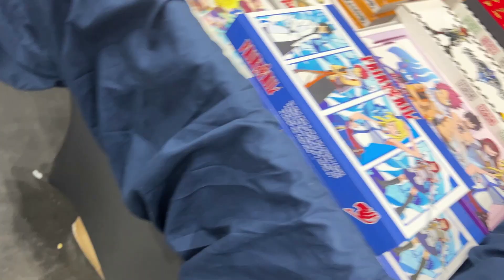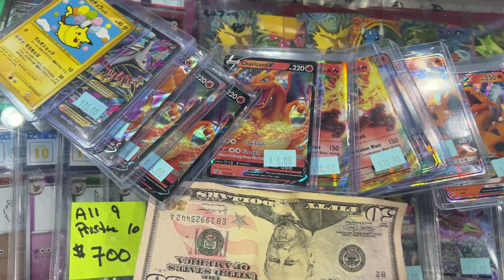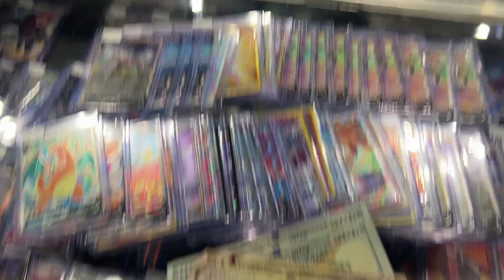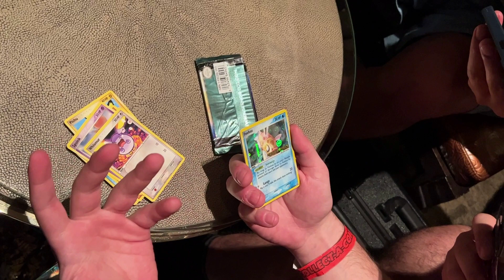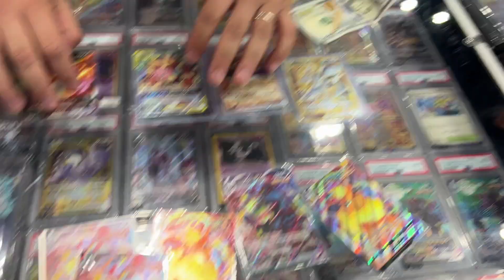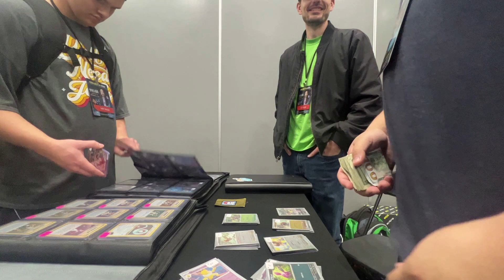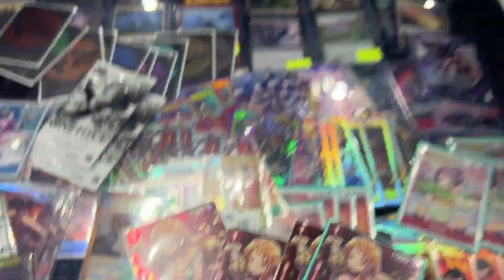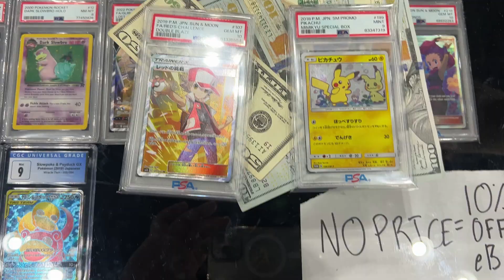I BOUGHT 100 POKEMON 151 MASTERBALLS AT COLLECT-A-CON HOUSTON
Watch as I go the last Collect-a-con of the year in Houston, Texas. I made some fun purchases and had some great conversations.